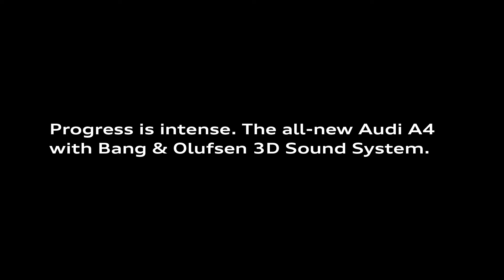【The all-new Audi A4 - Bang & Olufsen】